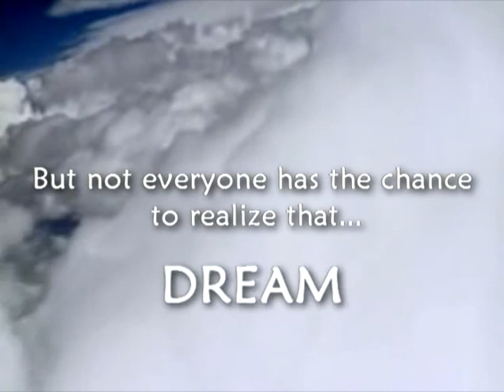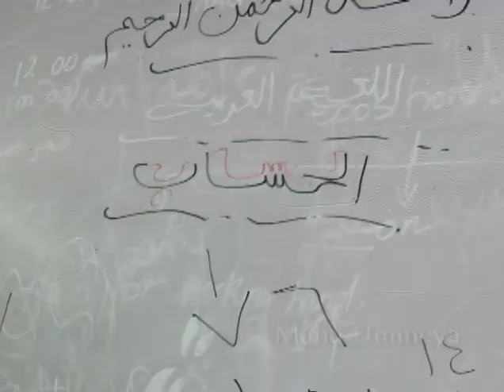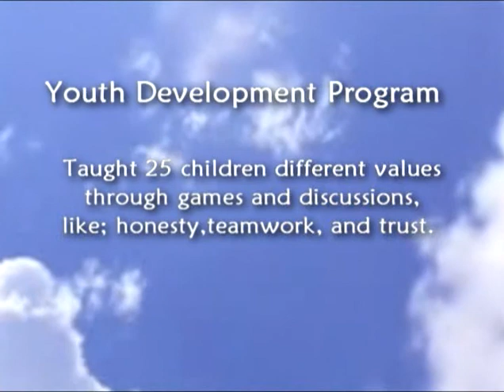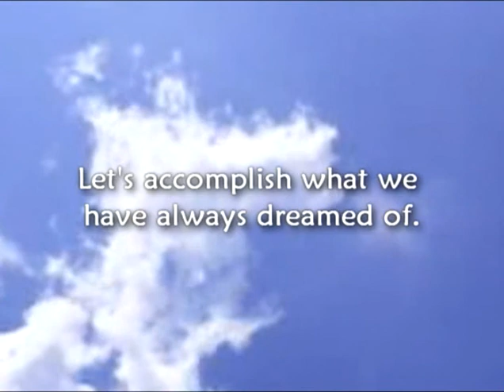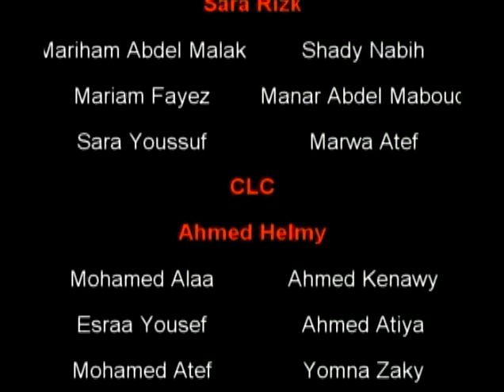AYB 09 Ceremony Programs' Documentary